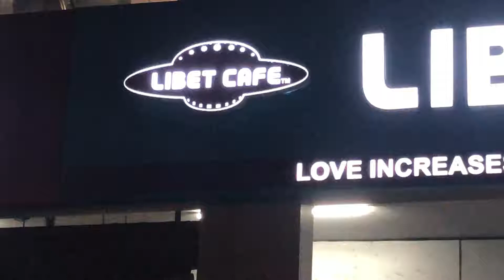5 December 2018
Libet Cafe